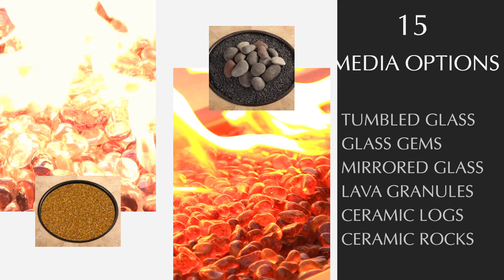2018 OW Lee Casual Fireside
Explore the endless possibilities available in OW Lee's Casual Fireside program.